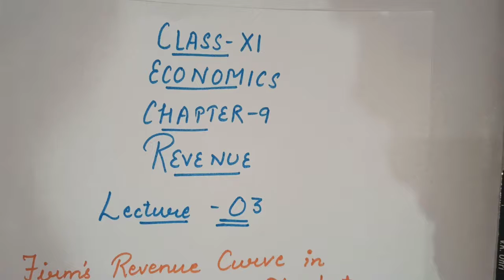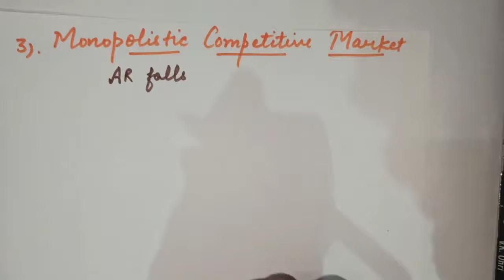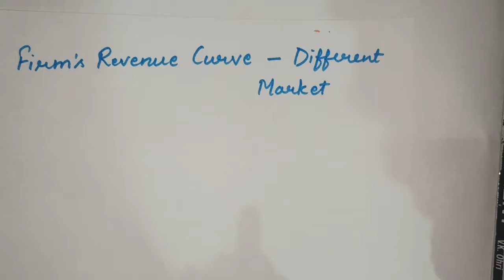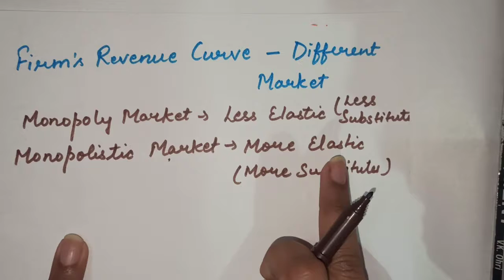Class 11th, Economics ,Ch-9, (Concepts of Revenue) , Lecture-3